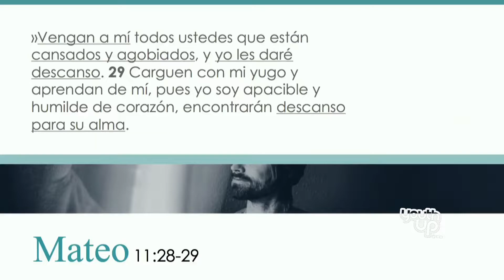Fabian Bolaños - Descansemos en Dios